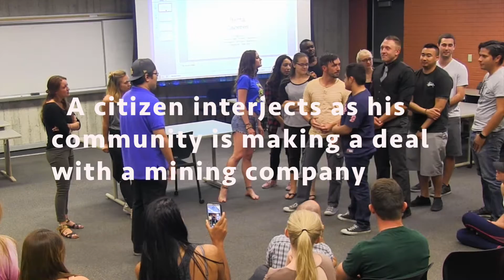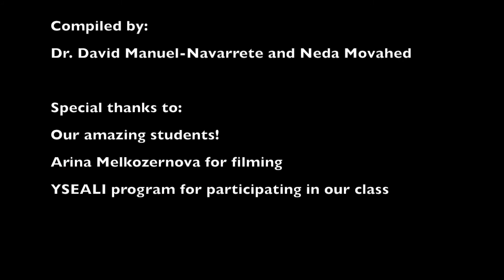Transformative Education for Sustainability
Arizona State University's School of Sustainability is changing the way  its students learn. Professor David Manuel-Navarette and Sustainability Master's graduate Neda Movahed discuss the School's International Development and Sustainability Class (SOS 322) and its unorthodox methods to help students realize their role in the future of sustainability.